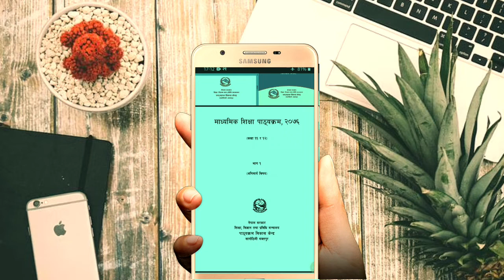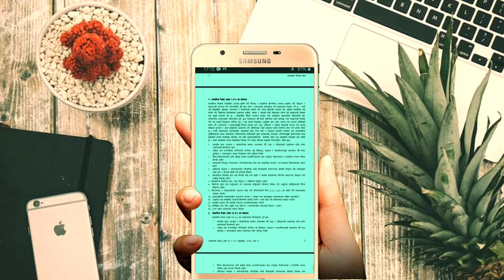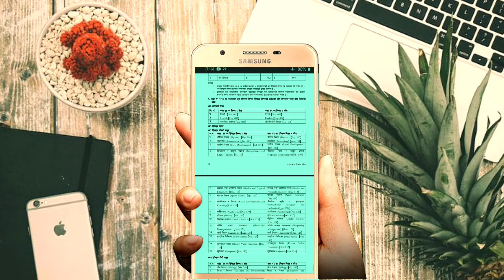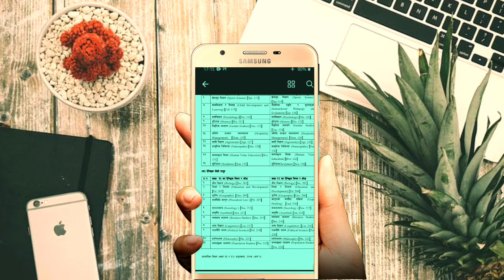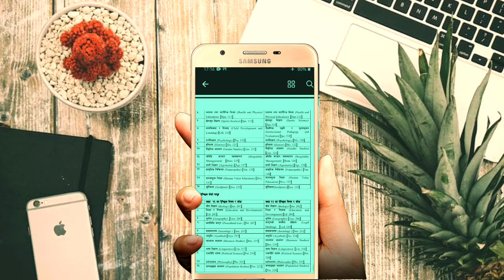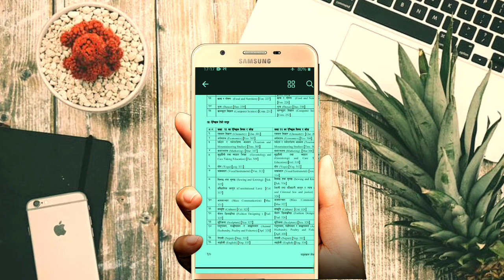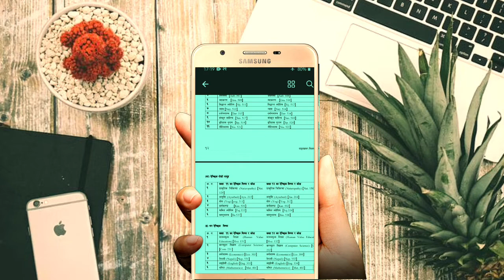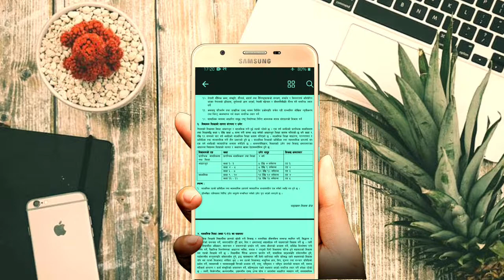New Curriculum And Syllabus Of Class 11,12|New Curriculum Design Of +2|New Contain Of 11and12Class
Namaste sathi haru ho maile yo video maNew Curriculum And Syllabus Of Class 11,12|New Curriculum Design Of +2|New Contain Of 11and12Class   Ko jankari garayako xu.

Sathai malai:-

Don't Forget:-